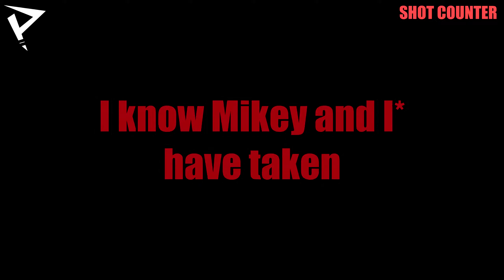CUSTOM ZOMBIES BREWS INSANITY (Black Ops 3 - Funny Moments) | Pxterz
What do you get when you mix mods, puns, and 3 drunk(ish) morons? Well, I would say "funny moments", but it could also be considered "punny moments". Join my friends and I on this egg..squisite (but punny) journey where we explore custom mods on Call of Duty Black Ops 3 Zombies and make some Funny Moments! Enjoy!

• ReneeIsACrab (Chloe)

Support:
Epic Games Support a Creator code: "Pxterz" in compatible item shops.